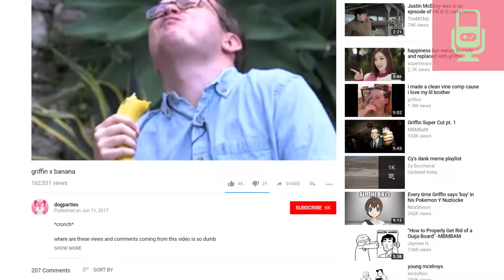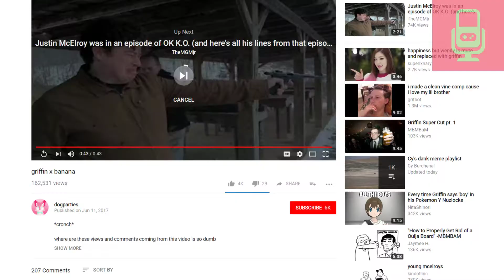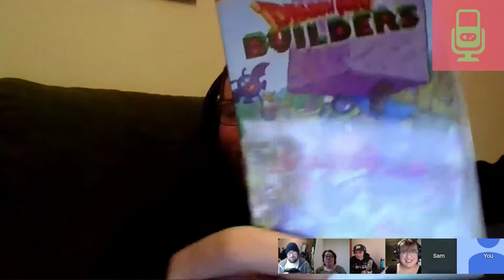Gaming Fyx - Episode 6! (Hey, it rhymes!!)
Oh hey! Join us in this latest episode of Gaming Fyx where we cast (50) shade(s) at a certain movie, and talk about a whole bunch of video games including Shadow of the Colossus, Dragon Quest Builders, and more!